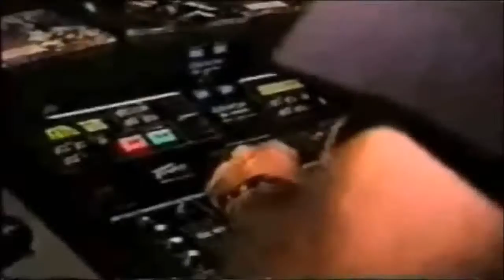Discotheque Fharo's - Editado Claudio Mix (1994)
Agradecimientos a Pato Dj. por las imagenes un video recopilatorio de 1994 grandes fiestas y algo de su musica